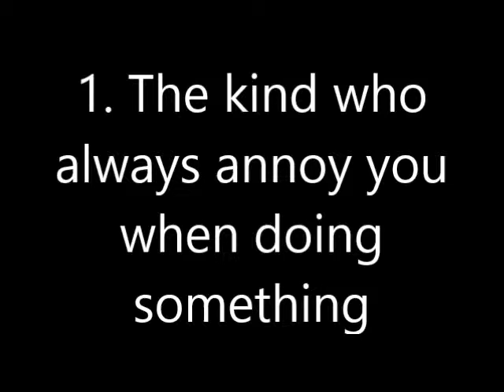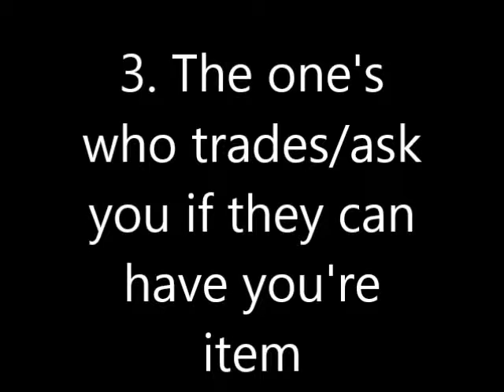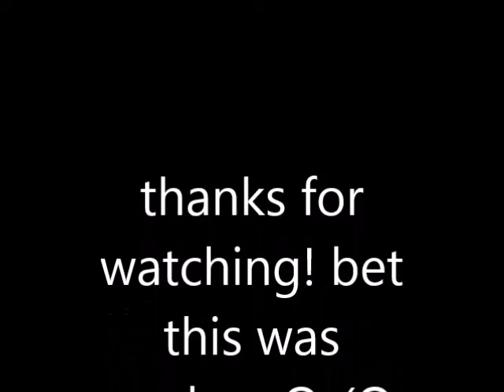ANIMAL JAM | The Most ANNOYING Jammer friends you can possible have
Omg I was inspired! Love this thoug ^.^

Though it was kinda silly and stupid. The other one's out there are waaay funny than mine. I don't own this idea or Animal jam.